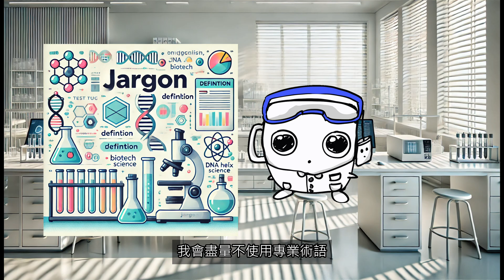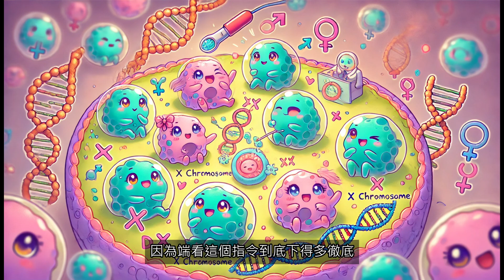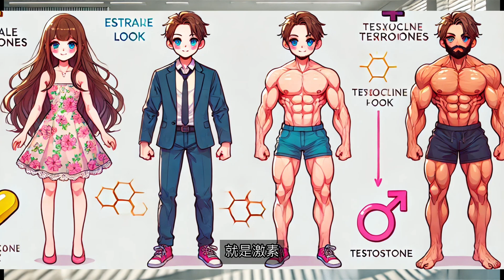【終生科科系列】2024奧運XY染色體性別及跨性別表演者爭議，背後的生物學原因探討 Reasons Behind Olympics XY Taiwanese Athlete Controversy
有關台灣奧運選手受到不公平的指控，我自己個觀點是，台灣選手各方面怎麼看都只是普通的女選手，無論從聲線體型跟外觀看，都沒有爭議，只可惜外國人看亞洲人臉不如亞洲人能看那麼細。而本影片內容單純旨在提供科學視角,幫助大家更全面地理解性別相關議題，以及背後每個不同群體深處的哀傷。請記得,理解不代表認同,但可以幫助我們更理性地討論這些敏感話題。

另外發現音樂太大聲了，十分懊悔萬分抱歉

00:00 新系列介紹
01:19 染色體與性別決定的基本原理
02:13 XY染色體不等於男性的生物學解釋
03:53 性別決定過程中可能出現的變數
06:24 JK羅琳觀點的討論
07:00 生物性別vs社會性別的思考
10:40 結論

Regarding the unfair accusations faced by Taiwanese Olympic athletes, my personal viewpoint is that the Taiwanese athlete, in all respects, appears to be an ordinary athlete. The purpose of this video is to provide, without jargons, a scientific perspective to help everyone gain a more comprehensive understanding of gender-related issues, as well as the deep sorrow experienced by different groups.